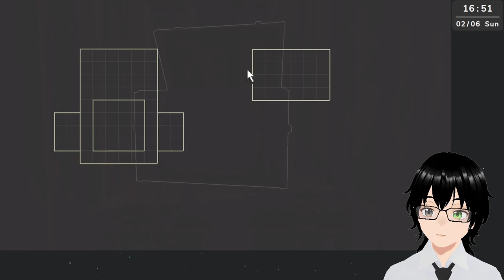[Pacific Drive] #6 Driving to the next town.